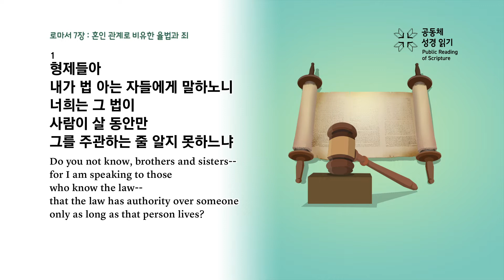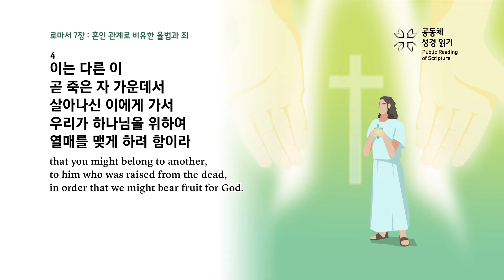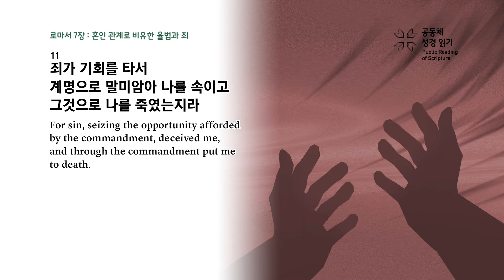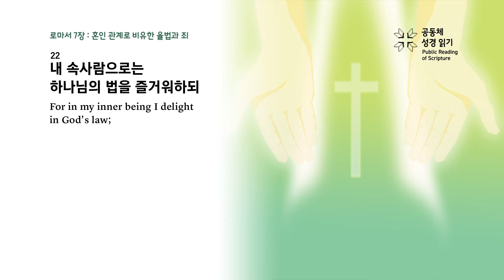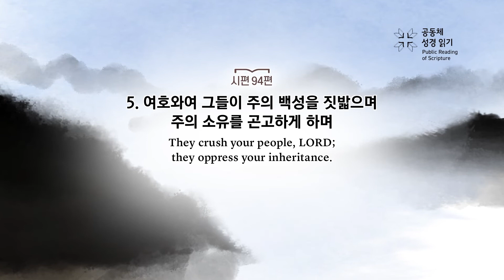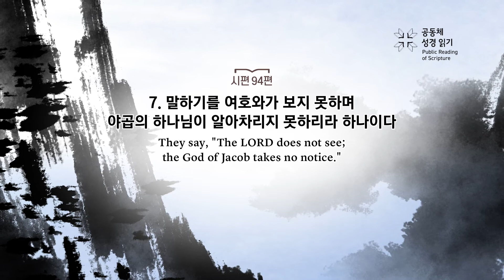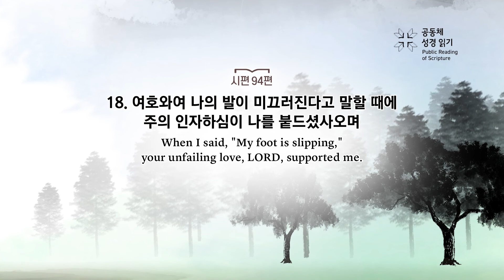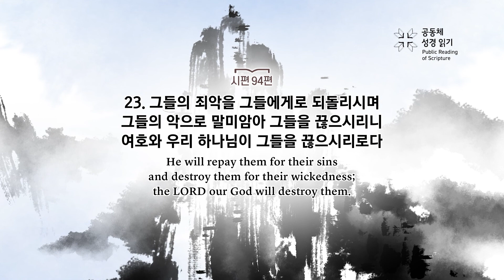PRS가정예배_36주차_주중 성경읽기 6일차